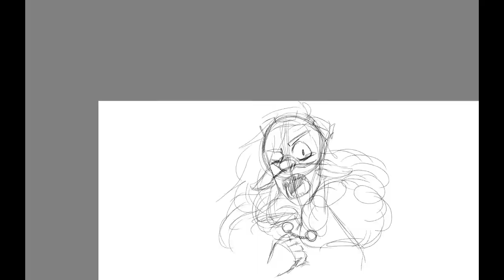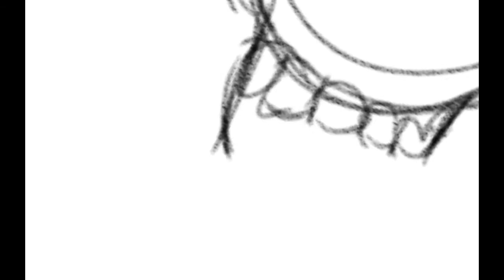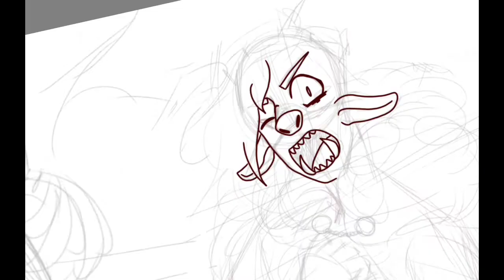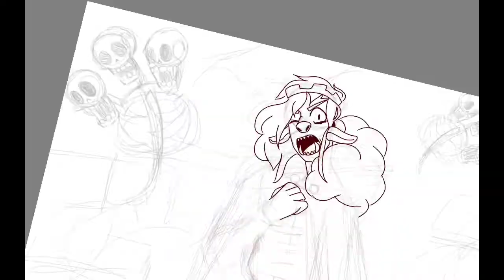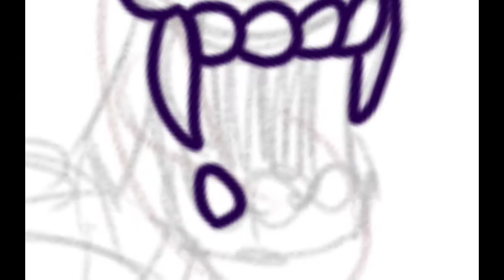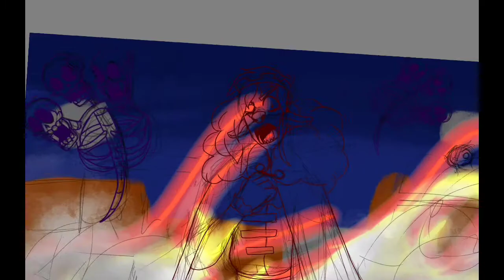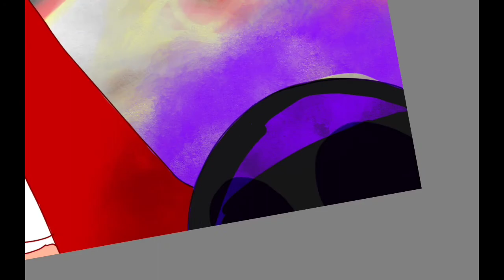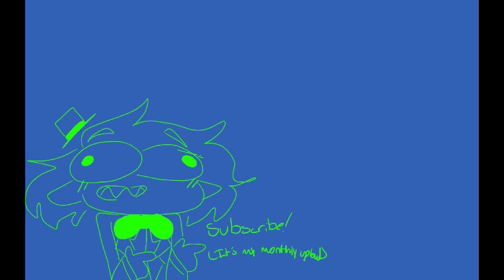"Don't speak to me of loyalty!" || Dream SMP / Technoblade Speedart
SPOILERS!!! THIS VIDEO (KINDA) CONTAINS SPOILERS FOR THE DREAM SMP DOOMSDAY WAR!
I know I'm a bit late but like... shut up

Fun fact: Ranboo started streaming while I was drawing this and I'm not ok. ;w;

Rounds- The Oh Hellos
Villain- Stella Jang
Curses- The Crane Wives
Soilder, Poet, King- The Oh Hellos
I lost a friend-
Interlude IV- Zach Callason

Do you do commissions???
yes, yes I do. you can find the details on Instagram